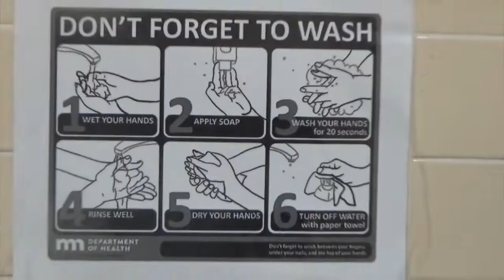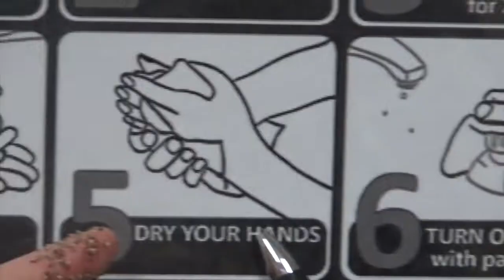Hand Washing with Mr. Novak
Mr. Novak demonstrates how to properly wash your hands.